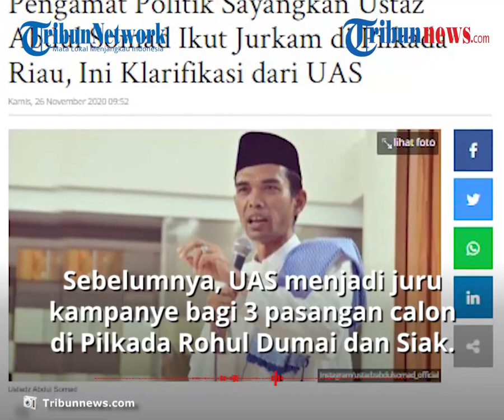Jadi Juru Kampanye Paslon Pilkada di Riau, Ustaz Abdul Somad Dianggap Berpotensi Memecah Belah Umat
TRIBUN-VIDEO.COM - Ustaz Abdul Somad (UAS) ikut dilirik calon kepala daerah di Riau untuk keperluan kampanye.

UAS diketahui ikut menjadi juru kampanye untuk sejumlah pasangan calon Pilkada di Riau.

Terkait itu, beberapa pengamat politik memberikan tanggapannya.

Mereka menganggap Ustadz Abdul Somad adalah milik semua umat dan tidak perlu ikut mempolarisasi umat di saat Pilkada.

Namun UAS melalui sahabatnya Hendriyanto memberikan klarifikasi terkait pandangan sejumlah pengamat politik tersebut.

Menurut sang sahabat, tidak benar UAS ikut mengajak memilih akan memecah umat.

Hendriyanto menjelaskan dalam tausiyah UAS saat itu terdapat 3 poin: Perbaikan pendidikan, Perbaikan ekonomi dan Perbaikan politik

"Pengamat yang benar-benar mengamati tausiyah UAS secara seksama dan mengerti akan dapat menyimpulkan bahwa konsen tausiyah UAS pada 3 poin: Perbaikan pendidikan, Perbaikan ekonomi dan Perbaikan politik," ujar Hendriyanto dalam klarifikasi UAS.

Menurut Hendriyanto Pernyataan: "Sikap politik UAS akan memecah belah ummat" adalah opini menyesatkan.

"Sebelum memberikan penilaian, sebaiknya ngaji dulu, pastikan kuota internet cukup dan dengarkan tausiah-tausiah UAS secara utuh. Terutama saat tabligh akbar terkait isu-isu keumatan supaya tidak gagal paham saat memberi tanggapan atas sikap UAS dalam membangun kesadaran umat," ujar Hendriyanto.

Sebelumnya, Ustadz Abdul Somad (UAS) menjadi juru kampanye bagi tiga pasangan calon di Pilkada Rohul Dumai dan Siak.

Namun pandangan pengamat politik Universitas Riau Tito Handoko, turunnya UAS disayangkan, karena dianggap UAS milik semua umat.

"Sebenarnya sayang aja bawa UAS ke politik praktis karena tidak ada satu calon pun yang maju dengan beda keyakinan, yang bertarung itu se akidah," ujar Tito Handoko kepada tribunpekanbaru.com Rabu (25/11/2020).

Riau itu lanjut Tito Handoko, mayoritas muslim dan tidak satu pun calon beda keyakinan.

Kondisi ini bahkan ditakutkan bisa menimbulkan pecah belah umat di Riau.

"Kenapa tidak kampanye kepada semua paslon. UAS milik umat bukan sekelompok orang saja. Kita ingin mengembalikan UAS kepada sosok milik umat bukan kelompok orang dalam kontestasi di Pilkada," ujar Tito Handoko.

Sehingga Tito Handoko berharap alangkah baiknya UAS tidak ikut mengkampanyekan calon tertentu di Pilkada.(*)

Artikel ini telah tayang di Tribunpekanbaru.com dengan judul Pengamat Politik Sayangkan Ustaz Abdul Somad Ikut Jurkam di Pilkada Riau, Ini Klarifikasi dari UAS,